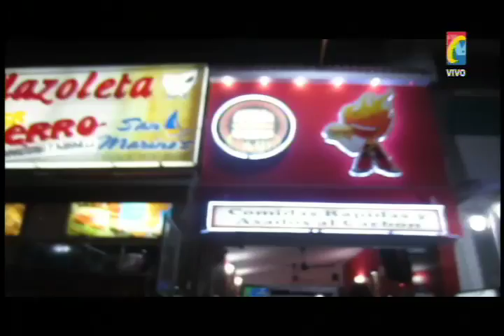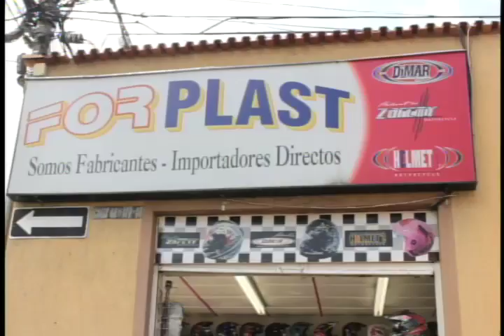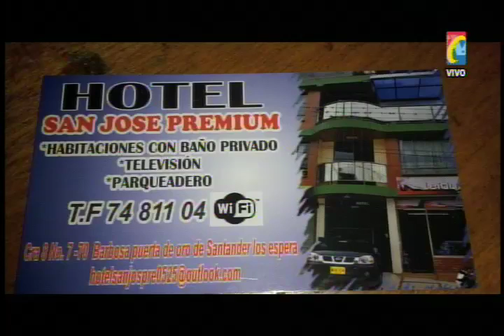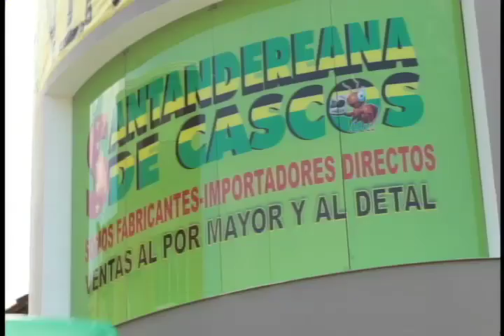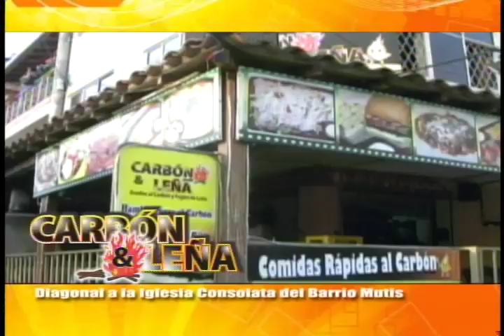Programa IMPACTO Lunes 15 de Diciembre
01- Por Fin le dio Vergüenza al Acalde y Mando Pavimentar Entrada Cúcuta, sector Morrorico
02- Cumplimos Sueño de JUANA CASTELLANOS, Adolescente  que Quería Conocer  AL Defensor
03- Por Malos Motociclistas como este PERIODISTAS , Autoridades  y Comunidad Califican Mal a Todos los Motociclistas
05- Puñalada en Centro Abastos Bucaramanga, del Cotero Luis Eli Florez , Mato a Vendedor Tintos Alberto Ramirez
06- Bucaramanga Barrio Morro Rico 2 mil casas tendrán Pintadas Fachadas con Fundación La Luz
07- Por pasar Separador en Moto AVISPERO fustiga  Malos Motociclistas
08- En CARBÓN Y LEÑA  Celebran Cumpleaños
09- Zapateros de Bucaramanga Satisfechos con ley anti contrabando que tramita el congreso
10- Ocañeros celebraron 14 Diciembre  444 años de Fundación
11- Pésima Comportamiento y Celebración de Malos Hinchas del Atlético Nacional  que actúan como Ñeros
12- Pamplona Policia Transito Estrictos en Controles Conductores borrachos
13- A Sabana de Torres, en Reserva Forestal,  trasladado JAGUAR para evitar Extinción